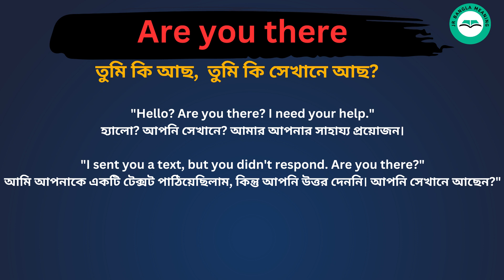Are You There Meaning in Bengali / Are You There শব্দের বাংলা ভাষায় অর্থ অথবা মানে কি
Are You There Meaning In Bengali
 Are You There শব্দের বাংলা ভাষায় অর্থ অথবা মানে কি
 Are You There Bangla Meaning